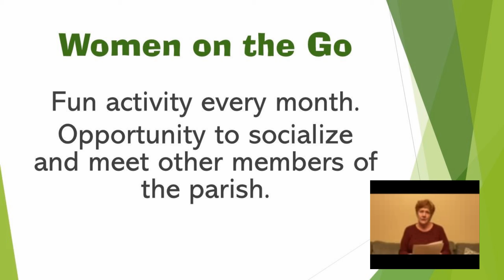Time & Talent - Community & Stewardship